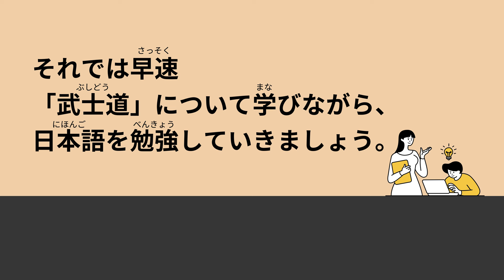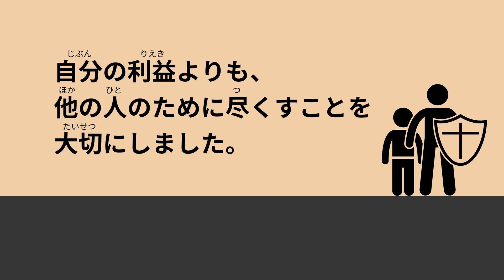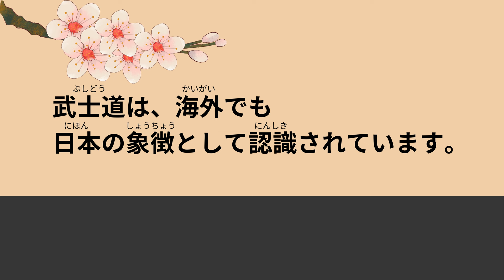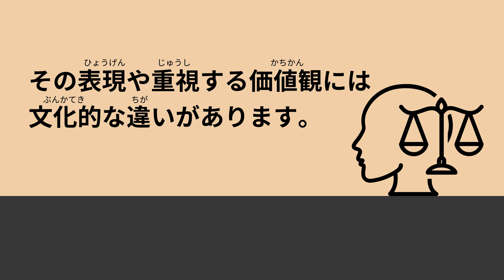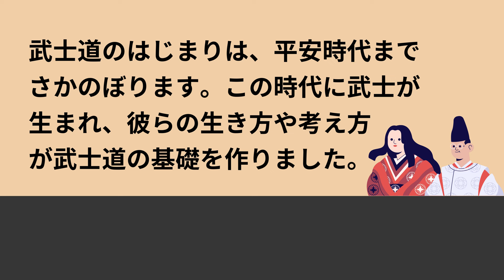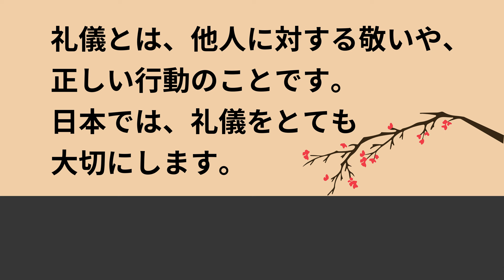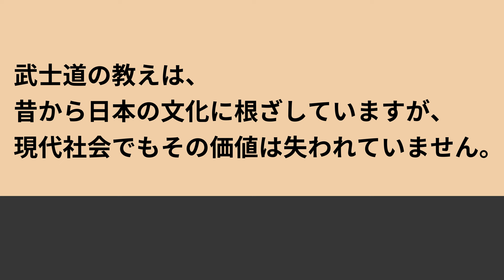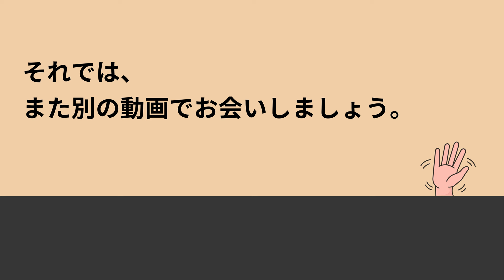40 Minutes Simple Japanese Listening - BUSHIDO THE SOUL of Japan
This video will help you practice listening and shadowing using simple Japanese.
Press the Subtitle button to view subtitles.

00:00  Bushido
00:42  What is Bushido
00:59  The Origins of Bushido
01:32  The Main Teachings of Bushido
02:14  Bushido and the History of Japan
03:13  What is a Samurai
03:36  The Social Status of Samurai
03:56  The Daily Life and Customs of Samurai
04:25  The Weapons of Samurai
04:55  The Practice of Martial Arts by Samurai
05:49  The Teachings of Bushido
06:01  Loyalty and Duty
06:20  Examples of Loyalty and Duty
06:37  Courage
06:54  Examples of Courage
07:10  Benevolence
07:28  Examples of Benevolence
07:43  Courtesy
07:59  Examples of Courtesy
08:15  Honesty
08:32  Examples of Honesty
09:08  About the Book "Bushido"
09:26  Inazo Nitobe
09:38  The Life of Inazo Nitobe
10:14  The Content of the Book "Bushido"
10:45  The Impact of the Book "Bushido"
11:01  Domestic Reception in Japan
11:15  Acceptance and Influence Around the World
11:50  The Influence of Bushido
12:12  Influence on Japanese Culture
12:39  Influence on Modern Society
13:09  Foreign Perception of Bushido
14:18  Bushido in the Modern Era
15:10  The Significance of Learning the Spirit of Bushido
16:30  The Differences Between Chivalry and Bushido
16:57  Differences in Historical Background
17:28  Differences in Ethics and Values
18:56  The International Appeal of Bushido
19:15  Reasons for Attracting Foreigners
20:00  The Universal Values of Bushido
21:13  Ending of the First Half

ーーーno furigana & speed upーーー

21:42  Bushido (Second Half Title)
22:16  What is Bushido
22:30  The Origins of Bushido
22:59  The Main Teachings of Bushido
22:38  Bushido and the History of Japan
24:29  What is a Samurai
24:58  The Social Status of Samurai
25:05  The Daily Life and Customs of Samurai
25:30  The Weapons of Samurai
25:55  The Practice of Martial Arts by Samurai
26:43  The Teachings of Bushido
26:53  Loyalty and Duty
27:09  Examples of Loyalty and Duty
27:25  Courage
27:40  Examples of Courage
27:53  Benevolence
28:08  Examples of Benevolence
28:22  Courtesy
28:36  Examples of Courtesy
28:51  Honesty
29:05  Examples of Honesty
29:37  About the Book "Bushido"
29:52  Inazo Nitobe
30:02  The Life of Inazo Nitobe
30:32  The Content of the Book "Bushido"
31:00  The Impact of the Book "Bushido"
31:12  Domestic Reception in Japan
31:24  Acceptance and Influence Around the World
31:56  The Influence of Bushido
32:13  Influence on Japanese Culture
32:37  Influence on Modern Society
33:02  Foreign Perception of Bushido
34:03  Bushido in the Modern Era
34:48  The Significance of Learning the Spirit of Bushido
35:58  The Differences Between Chivalry and Bushido
36:20  Differences in Historical Background
36:49  Differences in Ethics and Values
38:04  The International Appeal of Bushido
38:21  Reasons for Attracting Foreigners
38:59  The Universal Values of Bushido
40:03  Ending of the Second Half